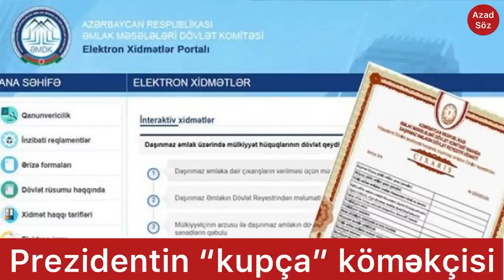Prezidentin “kupça” köməkçisi Kərəm Həsənov Əliyev ailəsinə nə qazandırıb?